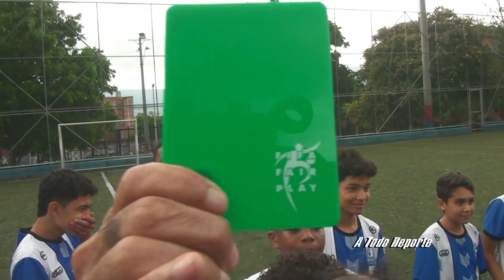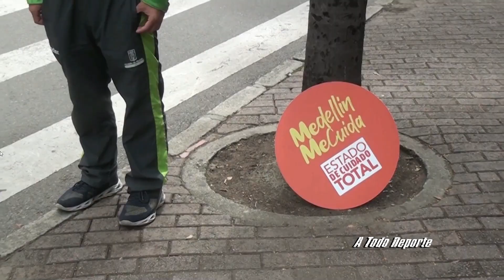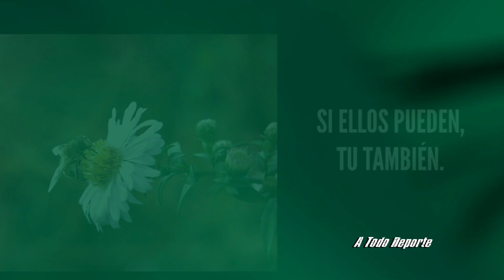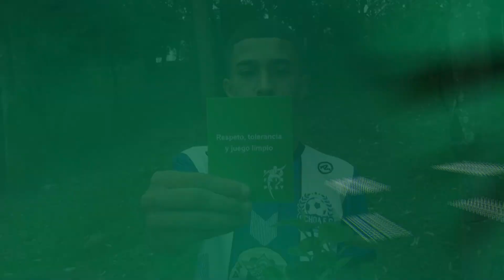Roosevelt le saca una tarjeta verde para el planeta